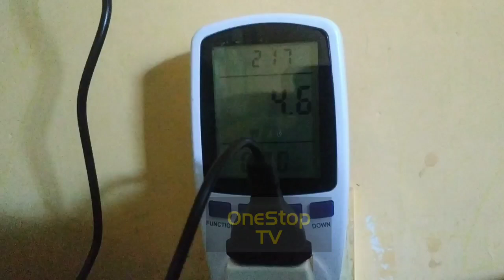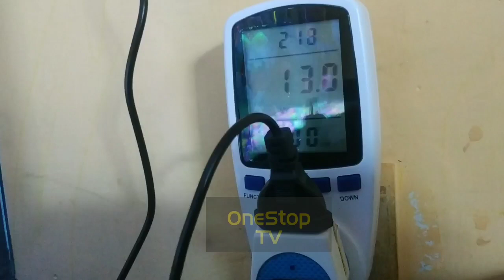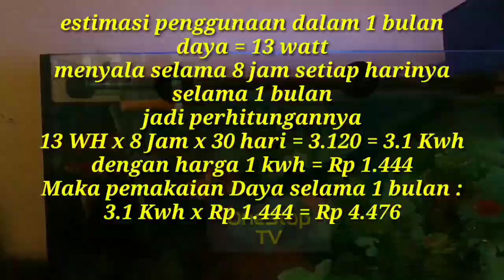HEMAT LISTRIK TERNYATA I PERHITUNGAN SEDERHANA POMPA DAN LAMPU AQUARIUM